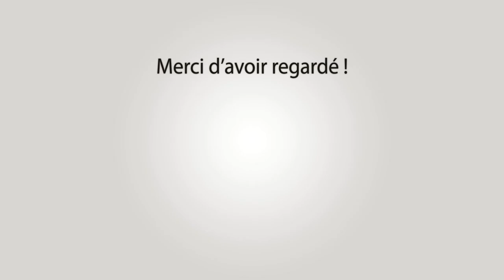ARAMON Bandido Taureaux Neuf 1234-09-2023 🔥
~► Manades Lescot - Gillet - Arlatenco - Labourayre - Conti

~► Outro : YLLiBzify